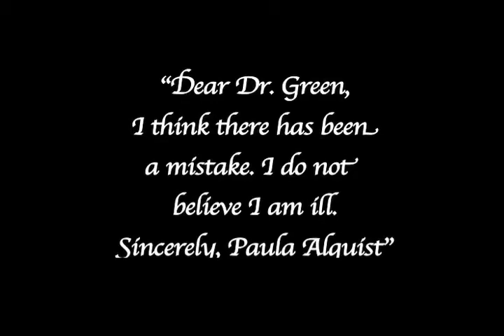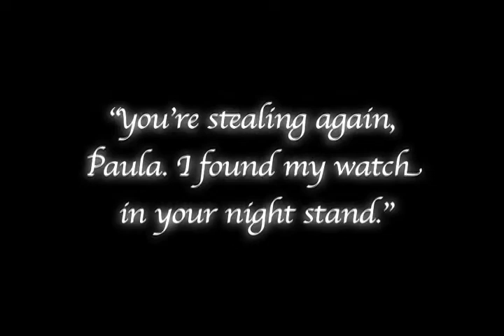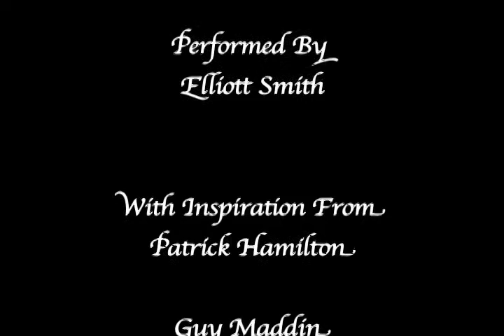Why Do I Love You?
Guy Maddin inspired short 16mm silent film loosely based on "Gas Light" and autobiographical elements. Created for Nina Fonoroff's 16mm Film class at UNM Spring 2011.